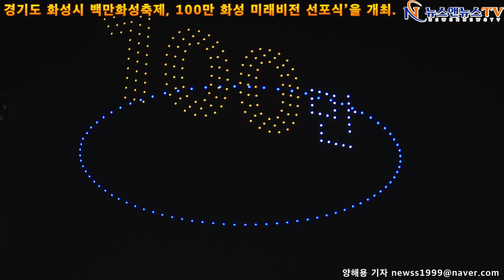화성시 25일 동 탄 호수 공원에서 백만 화성 축제, 화성 미래 비전 선 포식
[양해용 기자]=살기 좋고, 더 일하기 좋으며, 더 즐거운 도시, 누구나 살고 싶어 하고 부러워하는 도시를 시민과 함께 만들어 나갈 것을 선포했다.